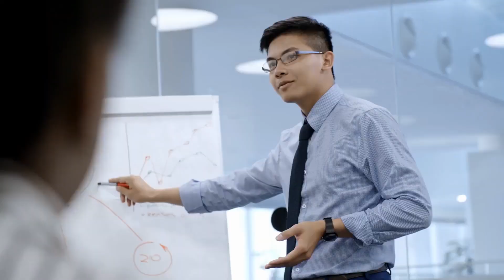Regenerative Farming Is Going To Change The WORLD.. Here's How!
Welcome back to Down On The Farm. For the channel today, we will get to know fresh ideas linking to regenerative farming designed to save mother Earth. When it comes to farming, planting of a healthy soil is crucial. Having healthy soil can help in getting carbon out from the atmosphere then letting it into the ground in which it can provide needed nutrients to biology.

Many farmers today are now starting to practice regenerative farming. This type of farming is seen as a more holistic approach in doing agriculture. It is also seen as more environment-friendly. Check this video out and know more details about regenerative farming designed to save mother Earth.